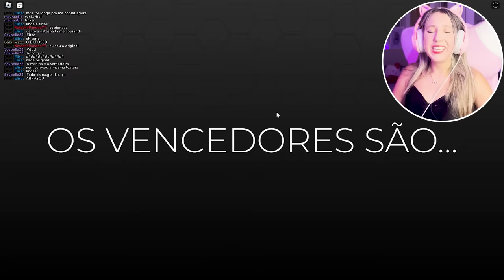COPIEI UMA MENINA no NOVO FASHION FAMOUS do ROBLOX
🐼 IRRITEI UMA MENINA no NOVO FASHION FAMOUS do ROBLOX

NatashaPanda😊